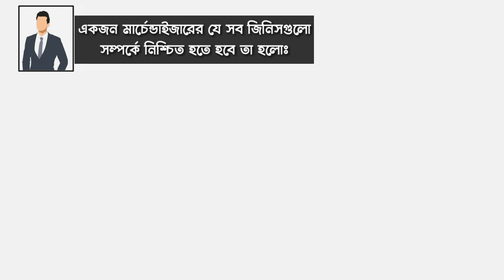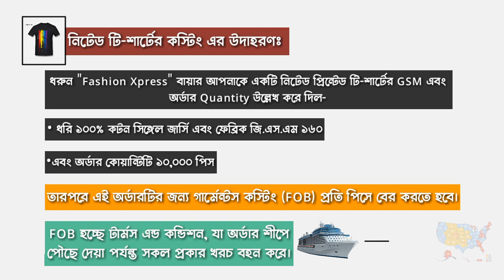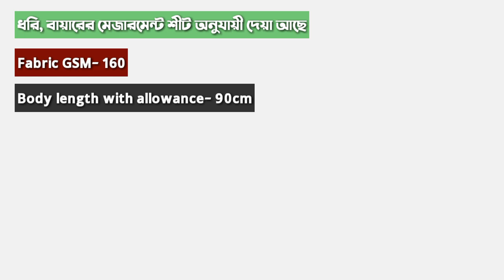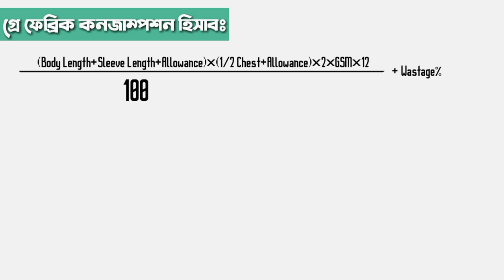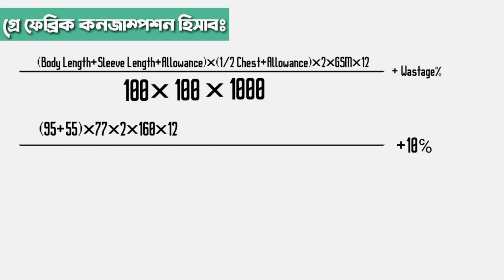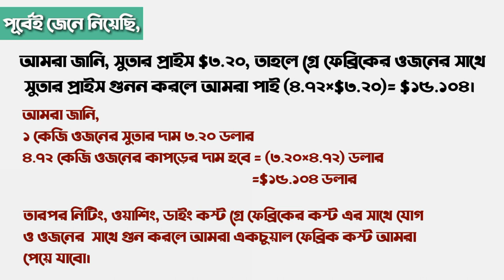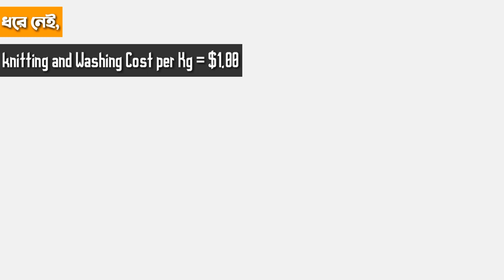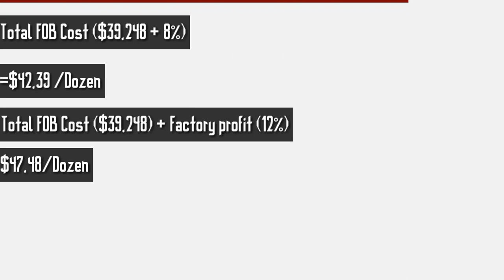(T-shirt) Garments Costing full concept in Bangla | Basic Shirt | Learn Textile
Knit garments costing (t-shirt) full concept in Bangla | Basic Shirt | Learn Textile
গার্মেন্টস কস্টিং(টি-শার্ট বা বেসিক শার্ট)।

You will get to know.